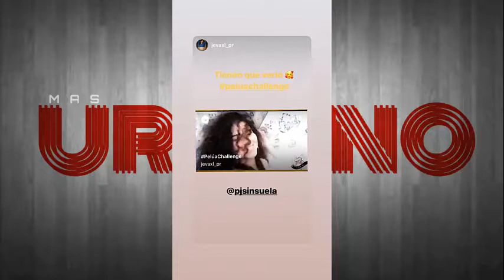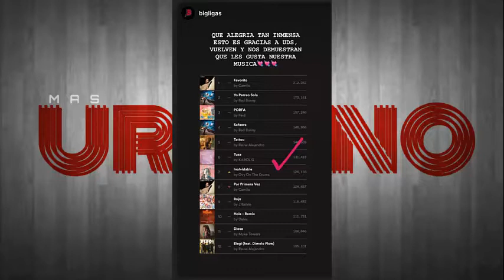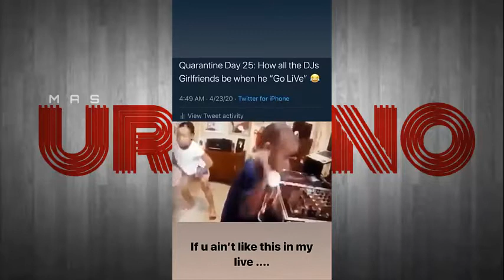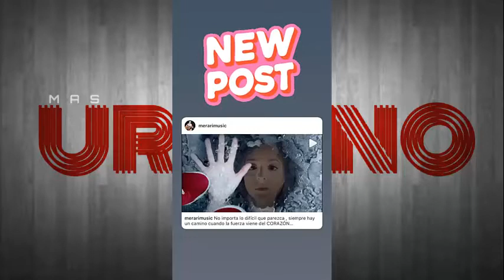Sebastián Yatra - Martina La Peligrosa (Varios Artistas) "Exclusivo"